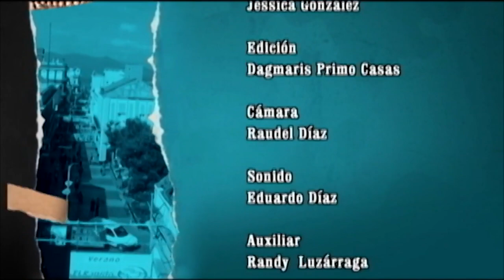De Cuba Soy LA TROVA